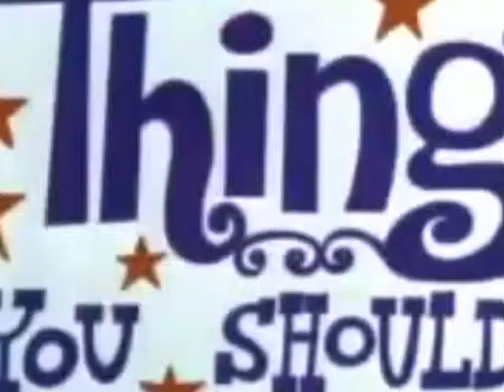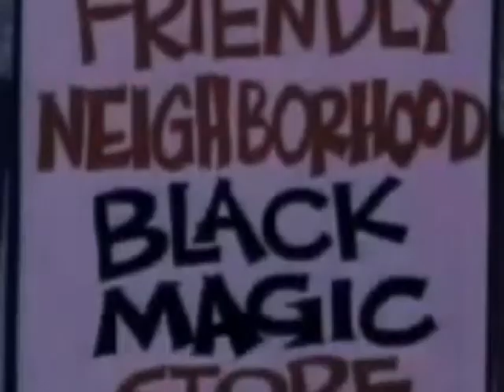George of the Jungle 1967 Episode 011c Super Chicken The Fat Man